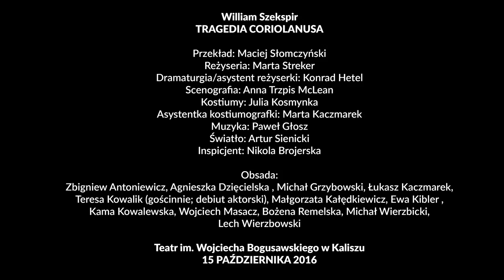„Tragedia Coriolanusa" reż. Marta Streker | TRAILER | Teatr im. Wojciecha Bogusławskiego w Kaliszu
„Równie dobrze możecie wznieść kije przeciw Niebiosom, jak przeciw państwu, które pójdzie swoją drogą…” Gdzie rozchodzą się drogi wielkich wodzów i ich poddanych, tam musi dojść do tragedii. Przekona się o tym Caius Martius, gdy z pola bitwy trafi prosto na arenę wielkiej polityki, a tu walczy się orężem potężniejszym i bardziej niebezpiecznym od stali – słowami. Do samego końca nie uda mu się zrozumieć reguł tej gry, w której żadne rozdanie nie jest sprawiedliwe, a wszystkie karty są znaczone. Na własnej skórze przyjdzie mu odczuć niewdzięczność tych, których tak długo bronił, ale o których względy nigdy nie umiał zabiegać. Bo imperiami nie rządzą ci, którzy je budowali, a o losach państw decydują szczurze interesy i szepty za kulisami wielkich wydarzeń. Gorzka lekcja Szekspira: wybitna jednostka w starciu ze społeczeństwem z góry skazana jest na porażkę. Bo historia uczy – ale zabija swoich uczniów.

 Przekład: Maciej Słomczyński
Reżyseria: Marta Streker
Dramaturgia/asystent reżyserki: Konrad Hetel
Scenografia: Anna Trzpis McLean
Kostiumy: Julia Kosmynka
Asystentka kostiumografki: Marta Kaczmarek
Muzyka: Paweł Głosz
Światło: Artur Sienicki
Inspicjent: Nikola Brojerska
Autor zdjęć: Bartek Warzecha
Obsada: Zbigniew Antoniewicz, Agnieszka Dzięcielska , Michał Grzybowski, Łukasz Kaczmarek, Teresa Kowalik (gościnnie; debiut aktorski), Małgorzata Kałędkiewicz, Ewa Kibler , Kama Kowalewska, Wojciech Masacz, Bożena Remelska, Michał Wierzbicki, Lech Wierzbowski

Teatr im. Wojciecha Bogusławskiego w Kaliszu